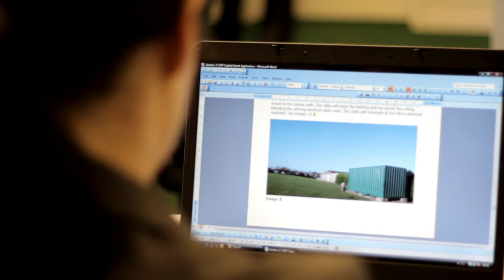Graduate Internship Case Study - Clean Energy Consultancy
The University of East Anglia's Project Evolve Graduate Internship Programme has placed around 140 graduates within local businesses since it started in Autumn 2009.